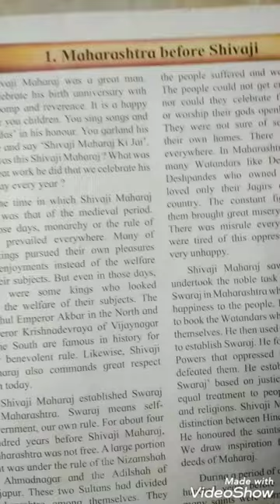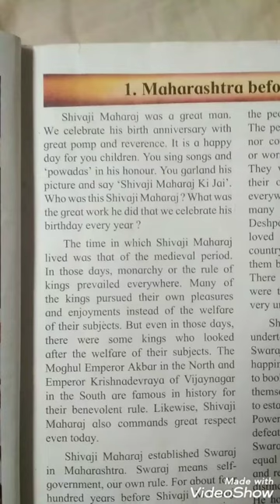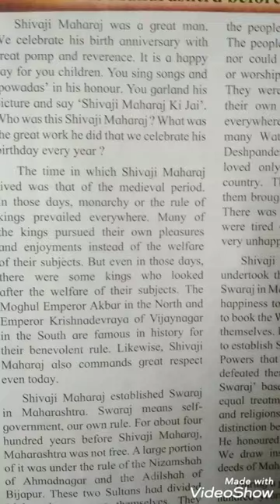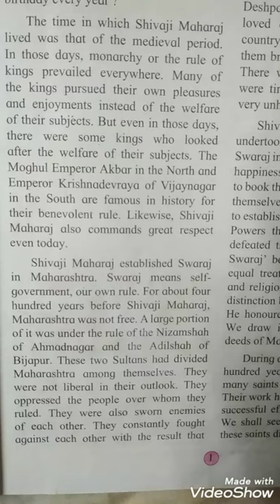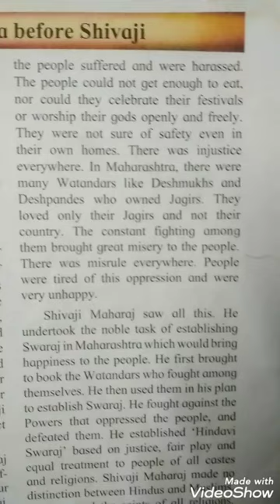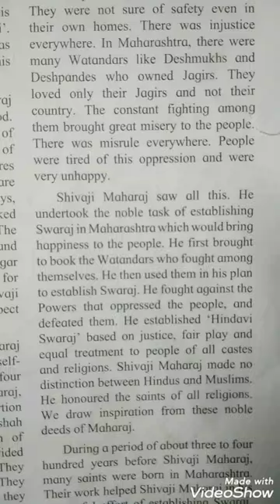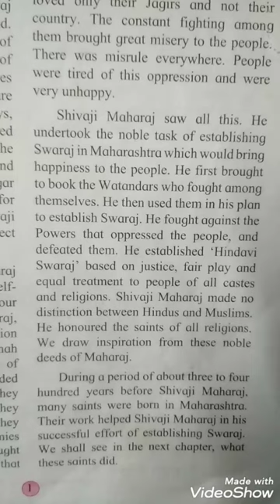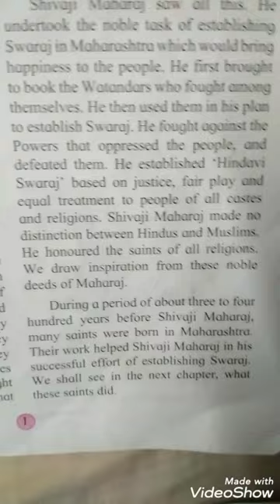Chap:-01 (Maharashtra Before Shivaji) std 4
Explanation (Maharashtra Before Shivaji) standard 4